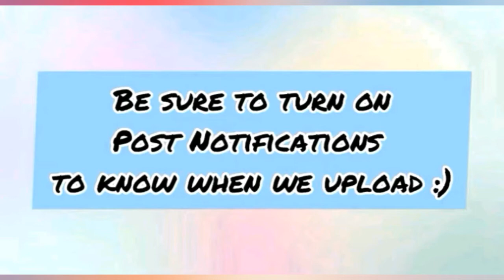Oddly Satisfying Video That Will Relax You Before Sleep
If you love relaxing videos this is the channel for you! 😀
Whether its to help you sleep, be calm or just simply to please your mind im sure you will love these video.

Asmr is a feeling of well-being combined with a tingling sensation in the scalp and down the back of the neck, as experienced by some people in response to a specific gentle stimulus, often a particular soun

⭐Music used in this video owned by⭐